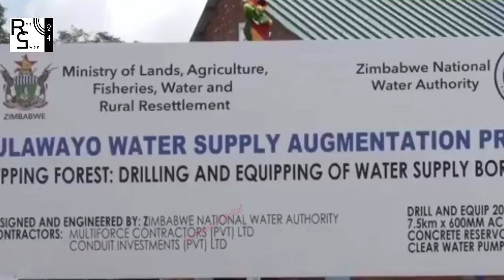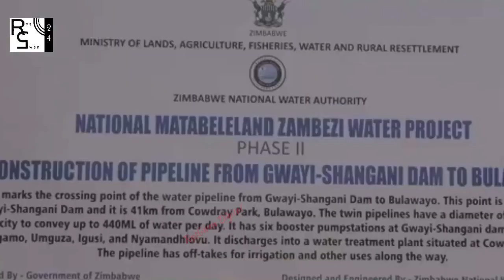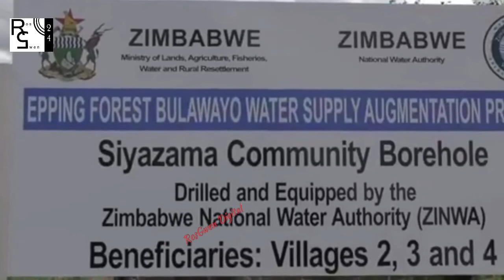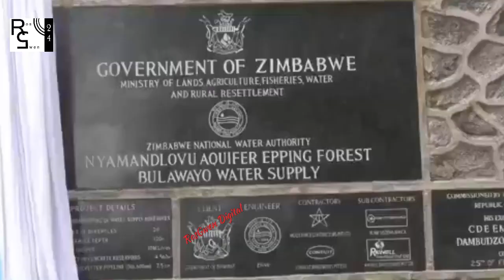No vaccination, no jobs or public services for you - President Mnangagwa | Zimbabwe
The main idea is to provide quality, verified information for current and future reference. We aim to support everyone with a space to showcase their talent and tell a story in digital and dot media format.

Over the years we have faced challenges from many fronts as some shadowy personalities have persistently used unethical means to fight and damage our brand in an attempt to close the door of the truth.

It is our hope that everyone will join us in changing our African story and society for the better through any means that is sponsorship, partnerships, sharing our content, writing to us and encouraging us in any way.

RosGwen24 TV also aims to provide another touch to the digital world by bringing to you latest, trending and quality videos in High Definition (HD) if possible.

We aim to cover every surface of the continent over time but before reaching the other end of the river one ought to cross it.

Your story is also our story and as we grow bigger and better, the joy belongs to all of us.

One Africa, Same Dream...